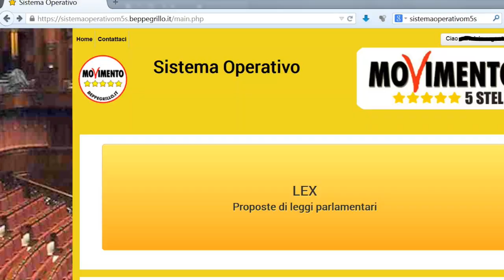Chimienti (M5S): "Istituzione di una commissione d'inchiesta sui diplomifici"